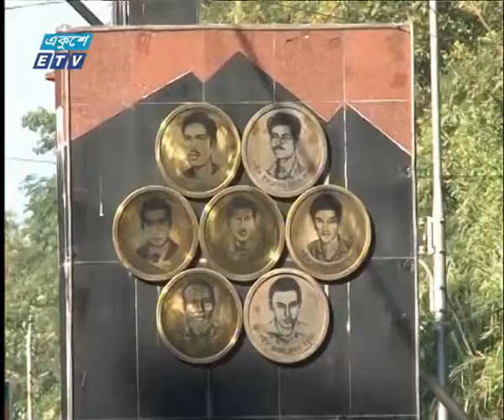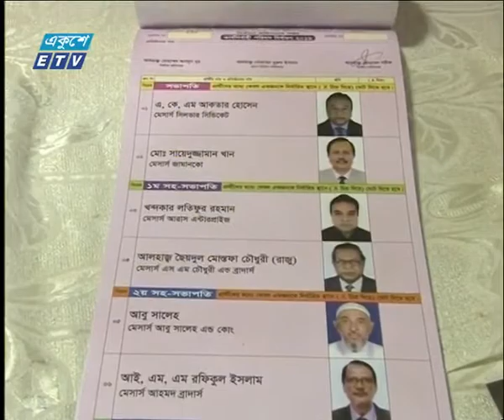06 pm news || 12 March 2019 || ETV News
সময়: সন্ধ্যা ০৬টার একুশে সংবাদ || ১২ মার্চ ২০১৯